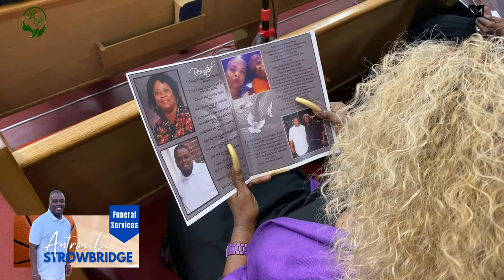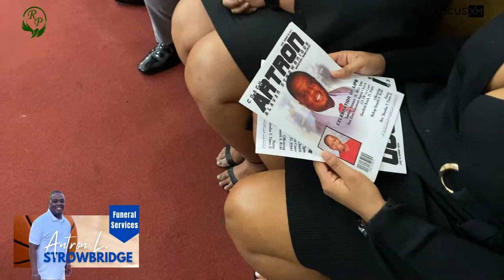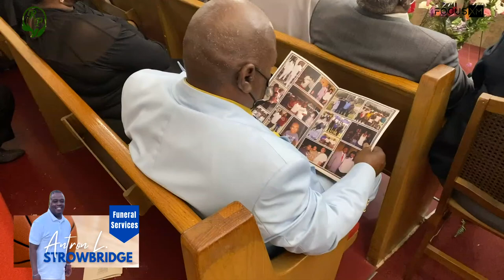Antron L. Strowbridge's Home Going Services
Home Going Services for Antron L. Strowbridge